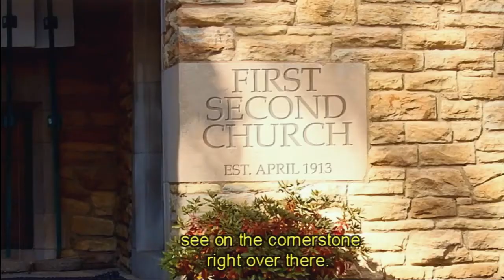05 31 20 Online Sunday School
It's the last day of the Sunday School year!  Watch this last lesson - the story of Pentecost - and watch for Jenna to have more messages for the kiddos this summer.